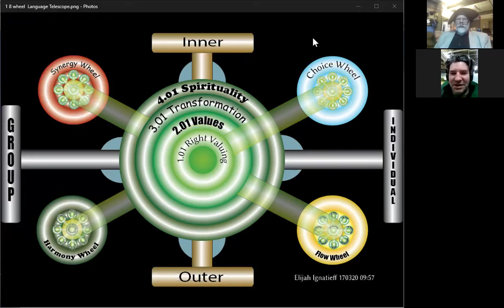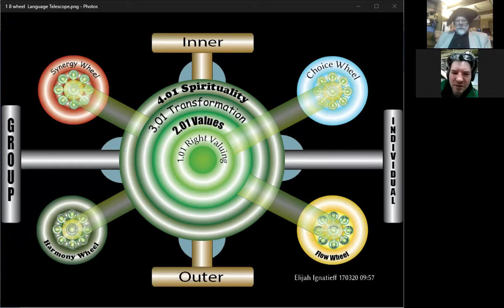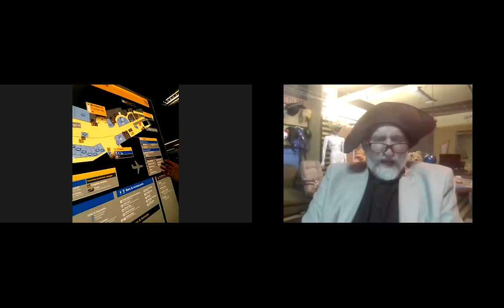The Game of Now Meets the Very Secret Plan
Graham Stewart, founder of the Game of Now, has a deep discussion about the integration of their two plans.